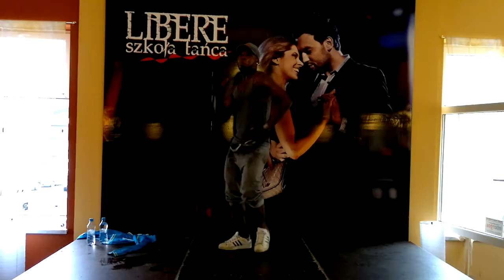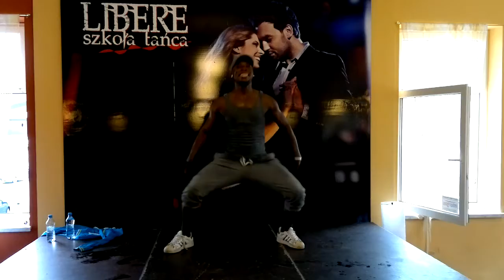Festival Cubano 2012 - Fredyclan - Despelote